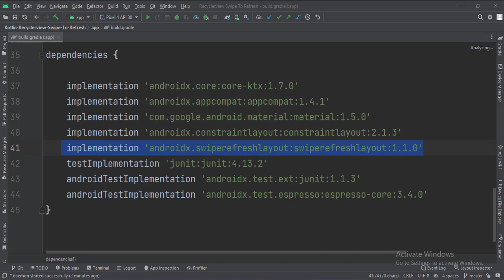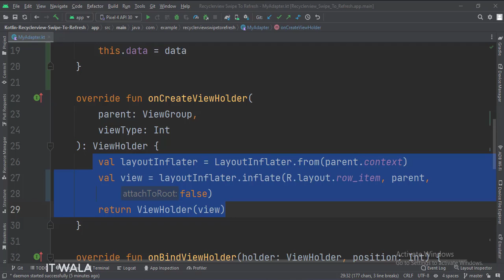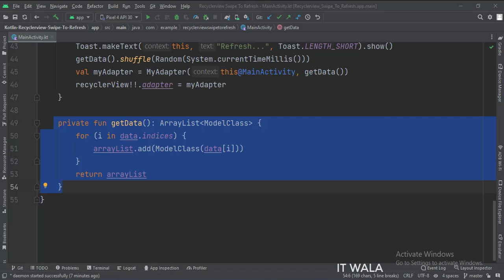ANDROID - RECYCLER VIEW SWIPE TO REFRESH || TUTORIAL IN KOTLIN